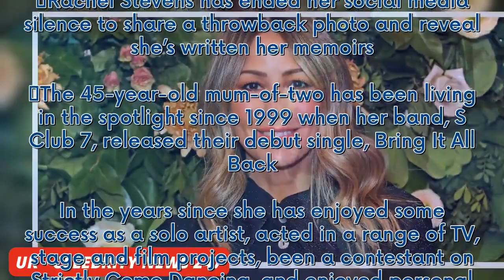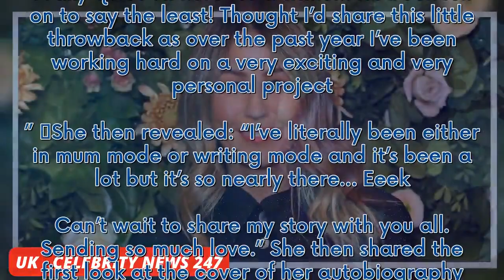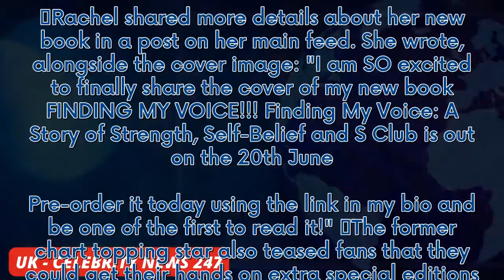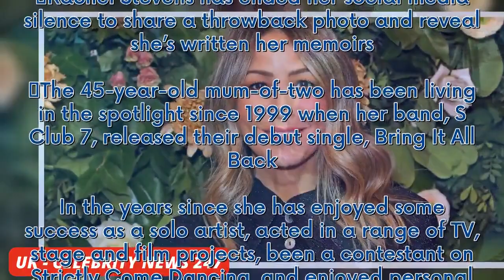Rachel Stevens teases how to get hands on extra special edition of her memoir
Rachel Stevens has ended her social media silence to share a throwback photo and reveal she’s written her memoirs.  The 45-year-old mum-of-two has been living in the spotlight since 1999 when her band, S Club 7, released their debut single, Bring It All Back. In the years since she has enjoyed some success as a solo artist, acted in a range of TV, stage and film projects, been a contestant on Strictly Come Dancing, and enjoyed personal life highs and lows including the arrival of her children a...